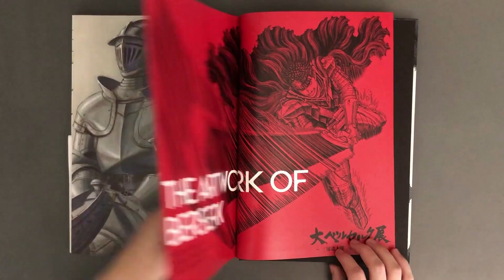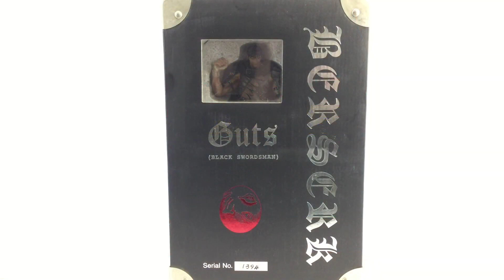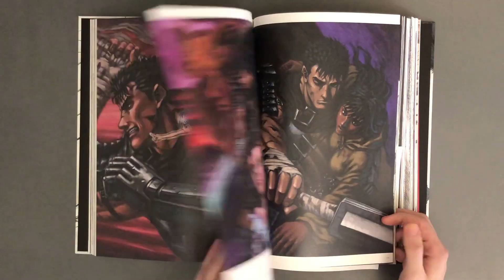베르세르크를 좋아한다면 꼭 보아야 하는 우주 최강 피규어 프라임1 검은검사 가츠 | Prime1 BERSERK Guts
베르세르크 검은검사 가츠의 종결자를
다시 한 번 업그레이드!?
프라임1 스튜디오 검은검사 가츠 1:4 쿼터 스케일
리페인트 스태츄 피규어 리뷰입니다.

This is a REVIEW of Prime1 Studios BERSERK Guts 1:4 scale statue figure.

* BGM

1. Outside - Ikson

2. HOW ARE YOU - 김재영

3. Nostalgia - Tobu